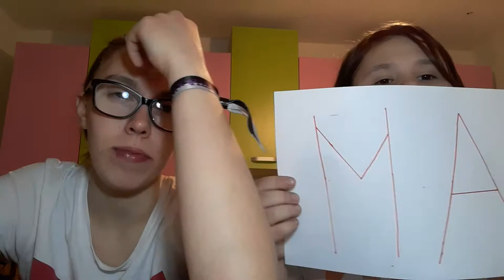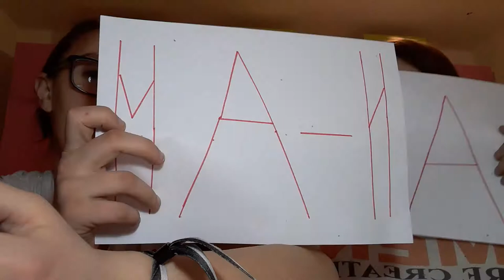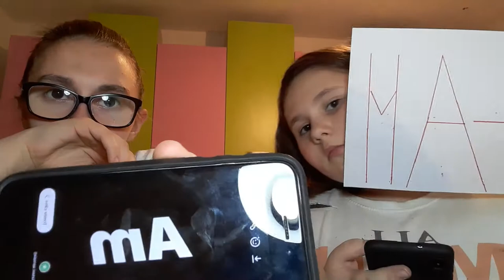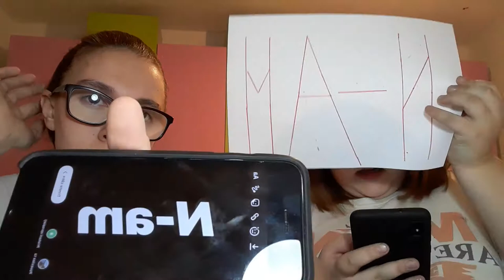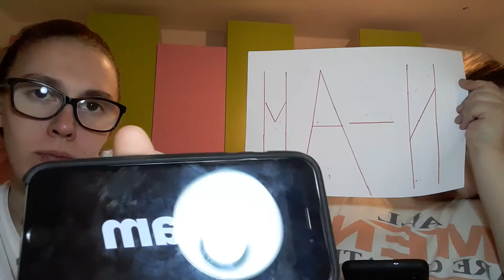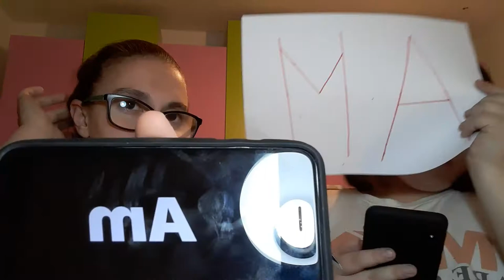Am/N-am cu sora mea 💜❤✌